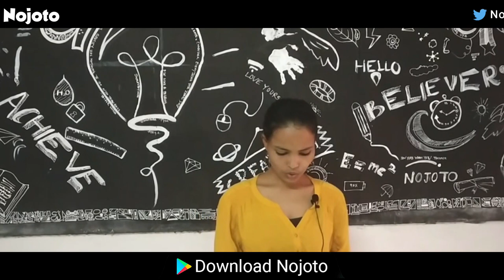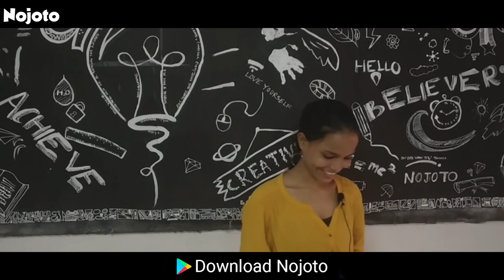Nojoto Open Mic | Cuttack | Shubhasree